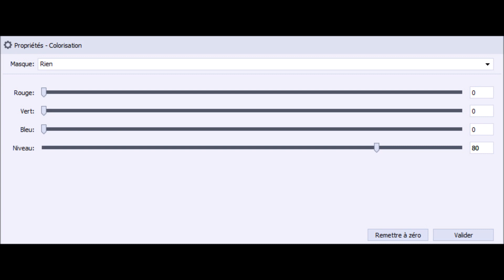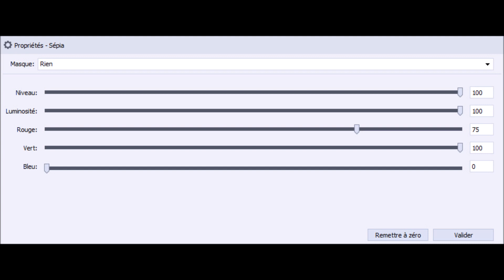Effectorials #13: G-Major 31 Visuals on AVS Video Converter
I tried to make the vusials on the OG AVS, but there's no hue effect, so i had to use AVS Video Converter to make it.